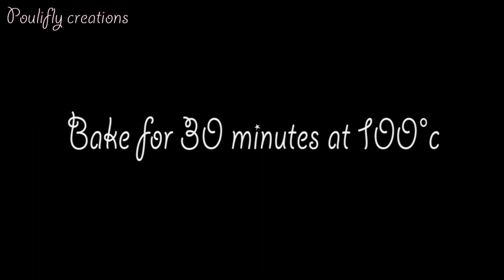POLYMER CLAY TUTORIAL - Blue fairy/Fatina blu/Fée Bleue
I'm so happy to share my third polymer clay tutorial!
This video is dedicated to all people who are interessed to see how to create a fairy and let creativity express ^^
First, get ready some TOOLS like:

- Dotters
- Cutter
- Fimo liquid
- Polymer clay
- Toothpick
- Pasta machine
- Cammeo
and then, Enjoy!!!

- Etsy store